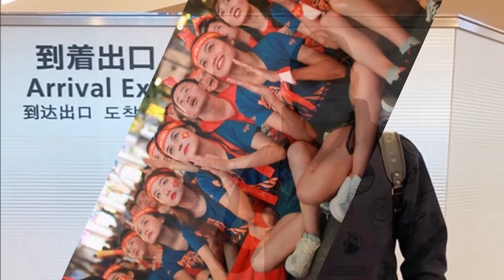CHUẨN BỊ GẤP RÚT VLWC...ĐẶNG VĂN LÂM TRỞ LẠI HLV PARK HANG SEO CẮN RĂNG LOẠI TẤN TRƯỜNG